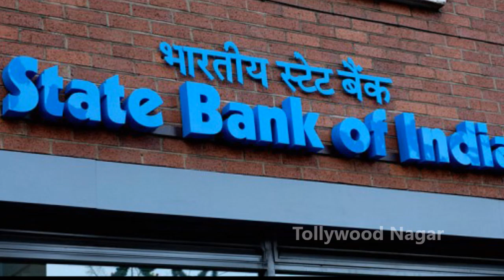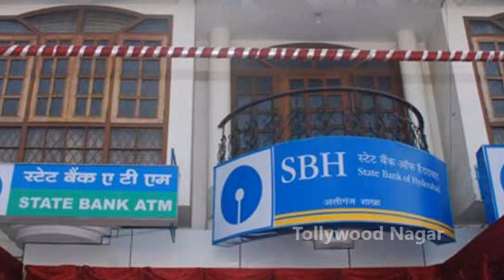ఈ 6 బ్యాంకుల్లో డబ్బులు ఉంటే వెంటనే తీసుకొండి | SBI to complete merger of 6 banks in three months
Tollywood Nagar...ఈ 6 బ్యాంకుల్లో డబ్బులు ఉంటే వెంటనే తీసుకొండి | SBI to complete merger of 6 banks in three months

Hey guys!